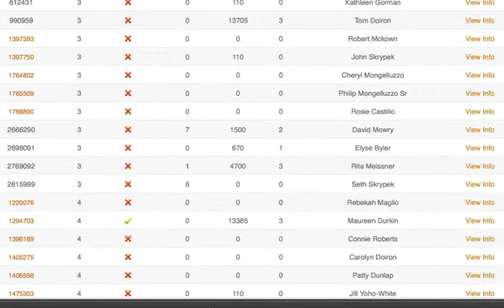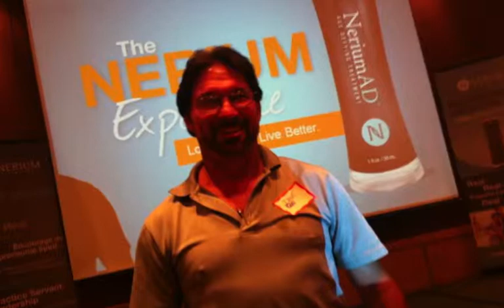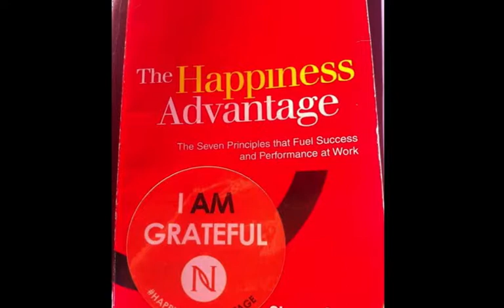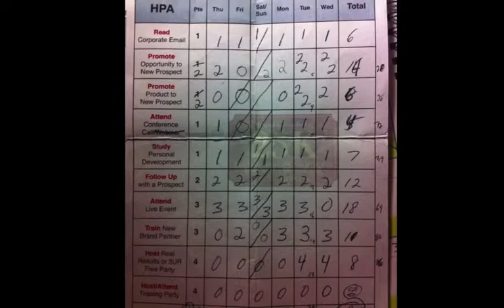Super 8 Nerium Team International Updates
for super 8'ers going NMD